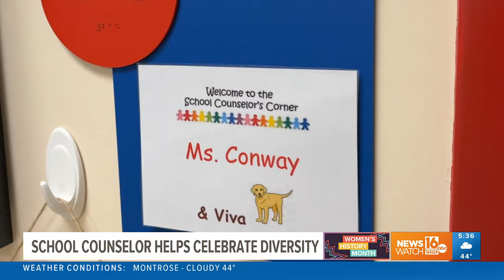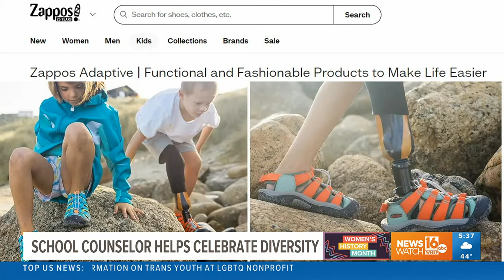Scranton woman dedicated to helping voices be heard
A school counselor is hoping her students learn it's ok to be different.